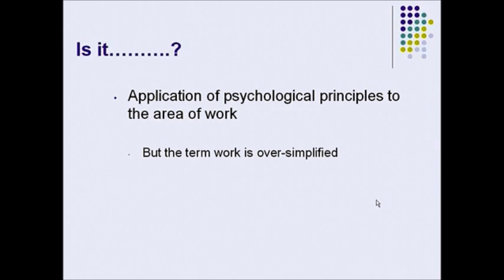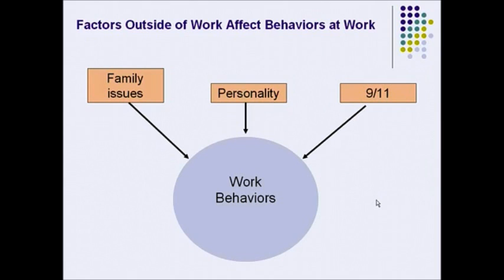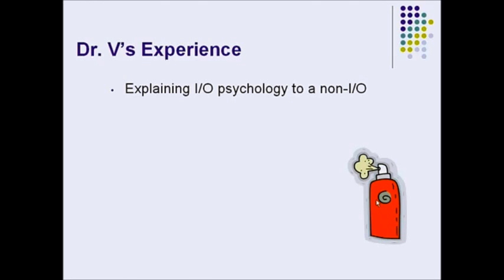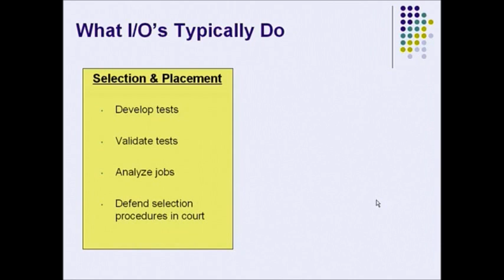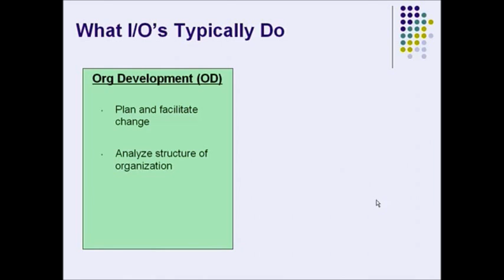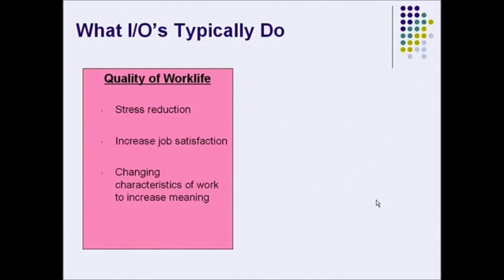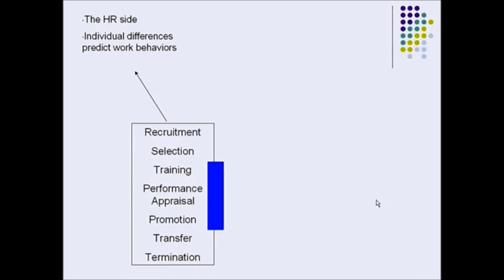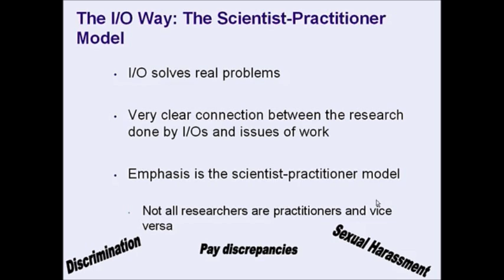What is I O Psychology